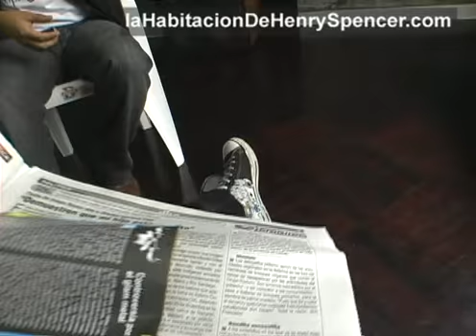Metallica en Lima: comienza la cuenta regresiva